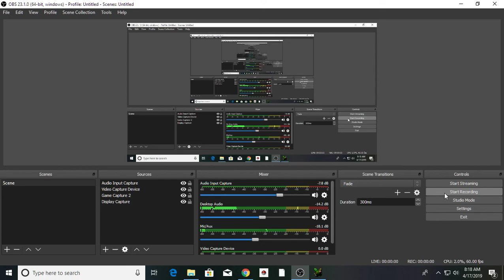FusionFall Retro: Major Worry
FusionFall Retro Level 04 PAST (you must be in the PAST to do this mission) Dexter Guild  mission. Find Blossom at the tree house in Sector V for this mission. Must be level 04 or higher.

Don’t know how to get to an area in this video, then watch the video below to see how to get to everywhere!:

My belief  is that the raw footage is the best footage, to show the game as if a the player was playing and shouldn't be edited. I know a lot of people love to edit footage (my past self included), but I no longer do. I hope you enjoy :D

Also, the video and sound quality are exactly as I hear and see them, when playing the game. If they are not to your liking, I do apologize, but they are to my liking, so... I'mma keep 'em.